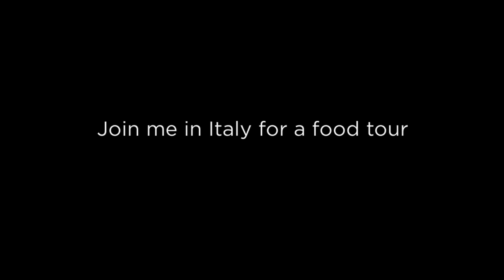short Pasta! Pasta! Pasta!